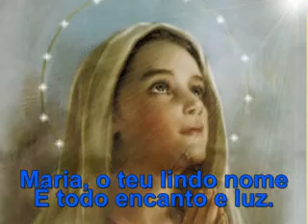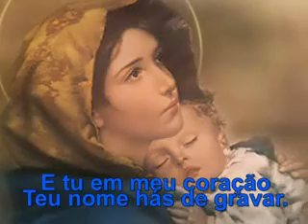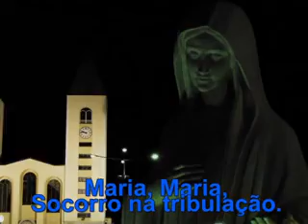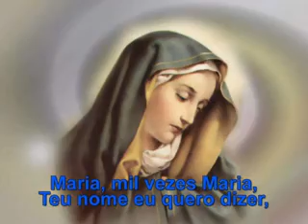Maria, teu lindo nome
Caminhar com Maria é caminhar com Jesus.